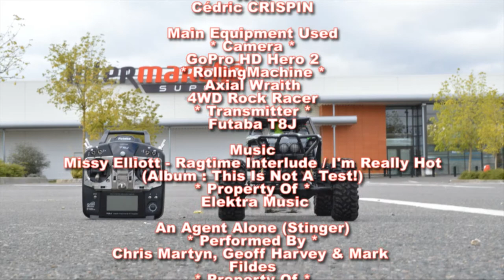FPV - Axial Wraith - 1/10th Scale Electric - 4WD Rock Crawler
Today, i wanted to do some FPV with my RC Rock Crawler: Axial Wraith...

Unfortunately, my 5.8Ghz 400mW is a little crappy and refused to send video signal...

So i decided to drive my car without my FPV goggles and let you enjoy this onboard view recorded with my GoPro HD Hero 2 Camera...

It's quite cold since many days. I hope i could have a better experience soon despite the bad cold weather...

My setup :
Axial Wraith 1/10th Scale Electric - 4WD Rock Crawler
Boscam 5,8 Ghz - 400mw - Video Transmitter with cloverleaf 2dbi antenna
Boscam AIO Goggles (2,4 Ghz and 5,8 Ghz) with cloverleaf 2dbi antenna
RC Plus Pyhton Car 2S Lipo 25C 4000 mAh
Futaba R2008SB Receiver 2,4 Ghz S-FHSS S.BUS
Futaba T8J Transmitter with countdown about 10 minutes
Digital voltmeter 1-8S LiPo with alarm
GoPro HD Hero 2 On Board Camera

Missy Elliott - Ragtime Interlude / I'm Really Hot (Album : This Is Not A Test!)

Modjo - Lady (Hear Me Tonight) (Album : Modjo) - Buy It